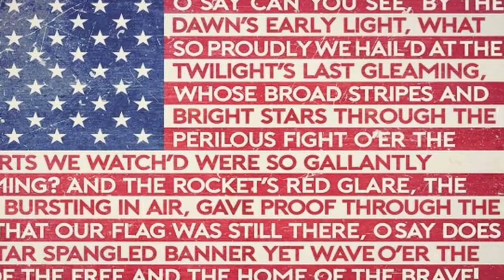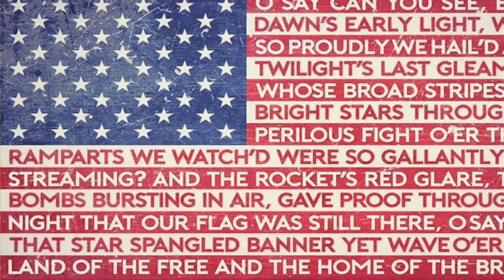Hey Taxi -Mike Jordan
Video tribute to the late and great Mr. Mike Jordan